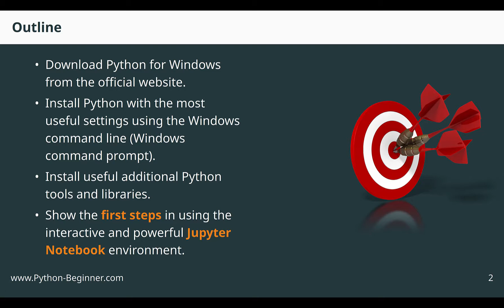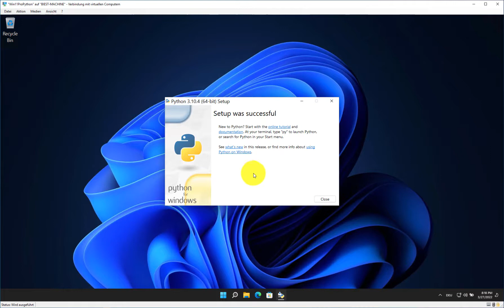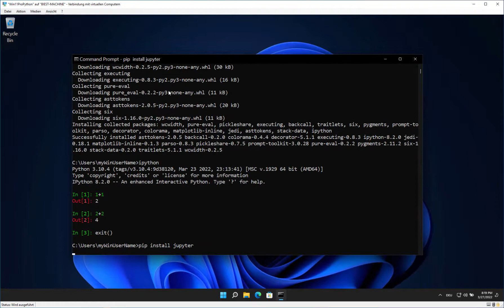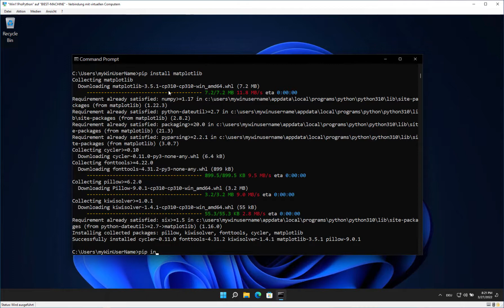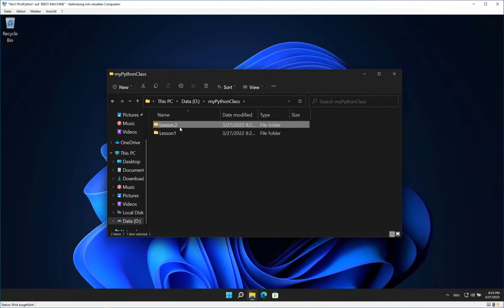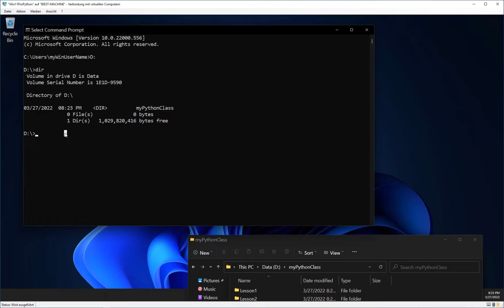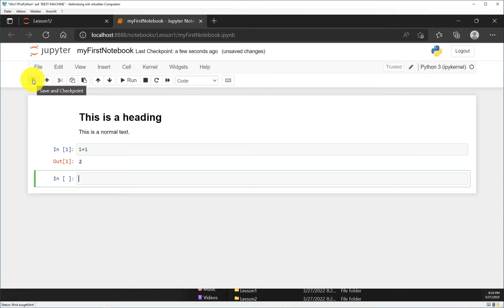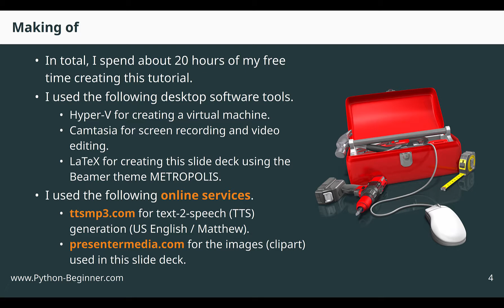2022: Installing and setting up Python on a Windows 11 system in 10 minutes (+ Jupyter Notebook)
- The video offers high-quality subtitles.
- Including Jupyter Notebook, pandas, and NumPy.